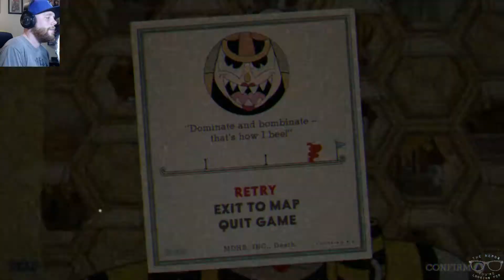Let's Play Cuphead: Episode 19 *Rumor Honeybottoms*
What's up Nerds!? Pat, from The Nerds You're Looking For podcast, continues his quest to best Cuphead on Regular.  In this video, he struggles to beat Rumor Honeybottoms (it gets ugly)!

Don't forget to enter our new giveaway for a chance to win a FREE copy of Injustice 2 on Xbox One

Channel Schedule:
Mon: Podcast Ep (Audio Only) & Various Let's Play
Tuesday & Friday: Walkthrough Let's Play
Wednesday: Madden Ultimate Team Let's Play
Thursday: Whatever We Feel Like ;)
Saturday: Saturday Night Streams